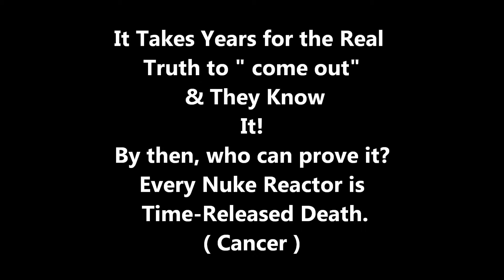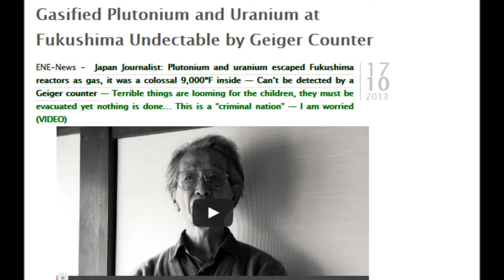FukuFuku I Smell Trouble1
Conceptual art +Reality = Blues  How else can one break the Invisibility Barrier of FUKUSHIMA; how can an ELE be "hushed up"?  Easy  Paychecks.  The Paid
Ones  don't want to lose the cashflow that their Attention to something else like the false crusade of global warming" Man, we're cooking now.  Literally & Fuguratively.  The Blues will do that to you...either you get it-or you don't.  Cheers.